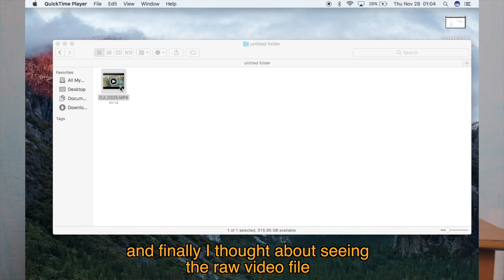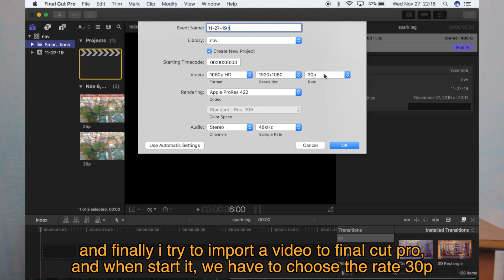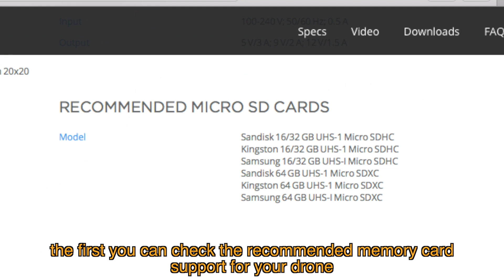Cara Memperbaiki Video Patah-Patah dari Drone (dji spark) - English Subtitle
video ini berisi mengenai analisa masalah pada drone dan cara memperbaiki hasil video dari drone (dji spark) yang terlihat patah-patah (lag) ketika di export dari software editing.

how to connect a dji spark to your phone,